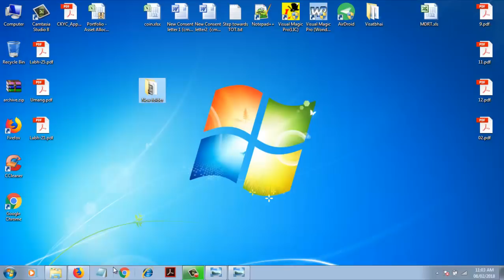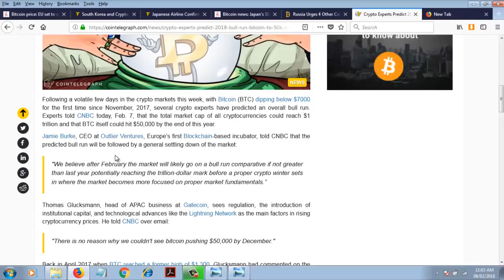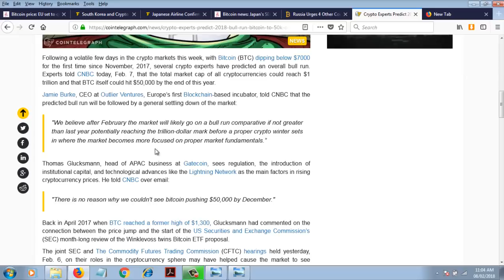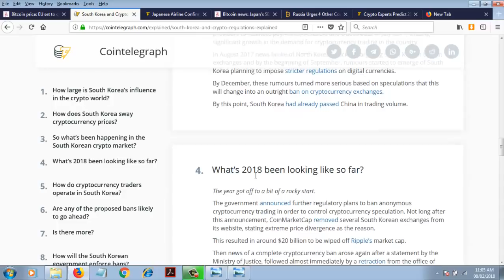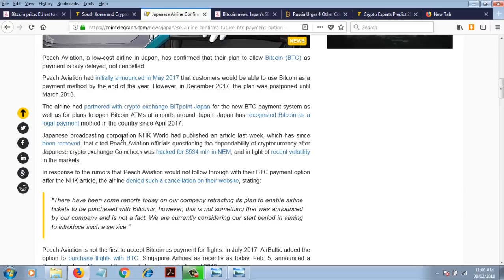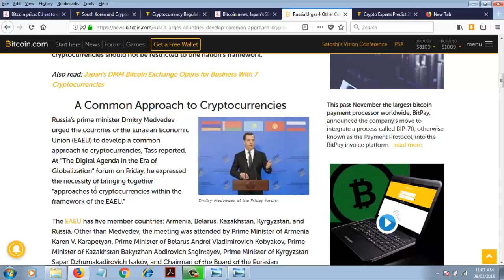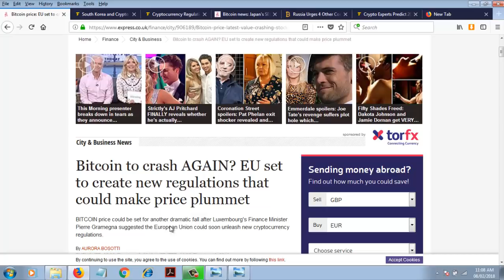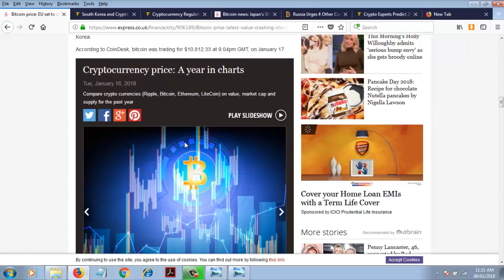Bitcoin prediction 2018 and crypto regulation with different country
Top 5 coin to hold in 2018

Bitcoin forecasts price prediction 2018 in HINDI. Why will Bitcoin rise?